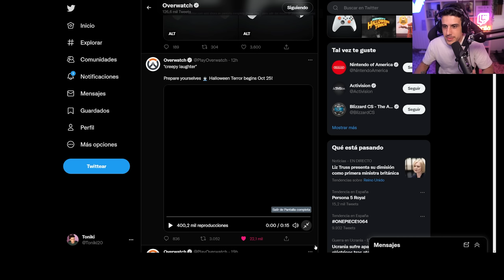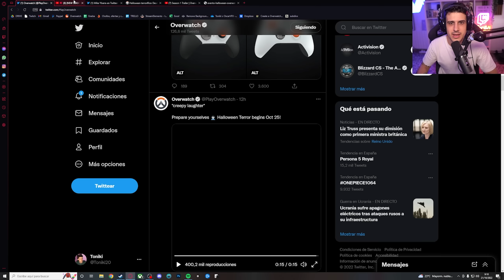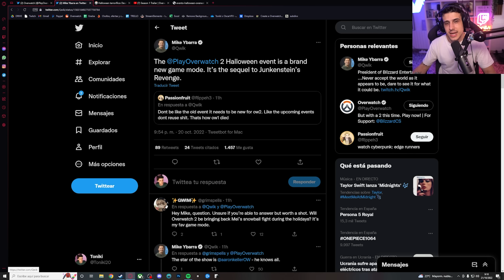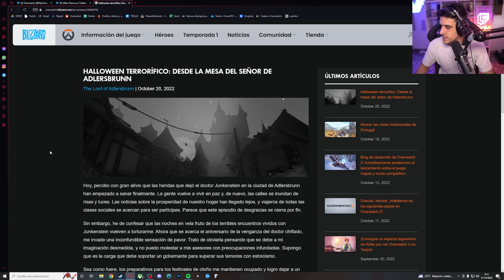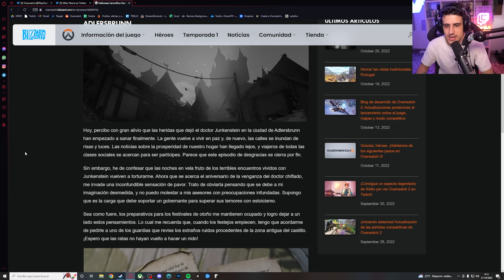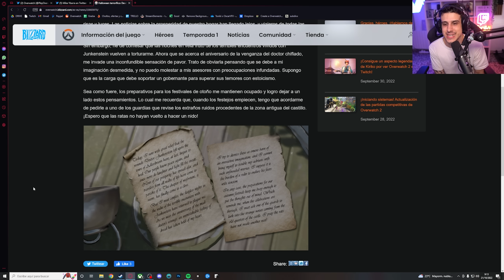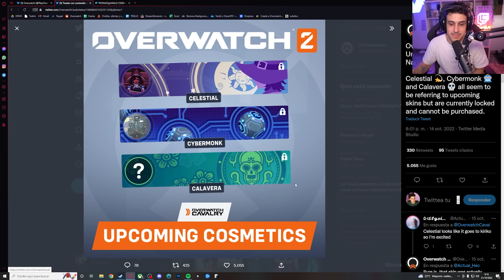EL *NUEVO* Evento PVE de HALLOWEEN de OVERWATCH 2 | Toniki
10h en México y Perú
12h en Argentina
11h en Chile

📽️ Carla